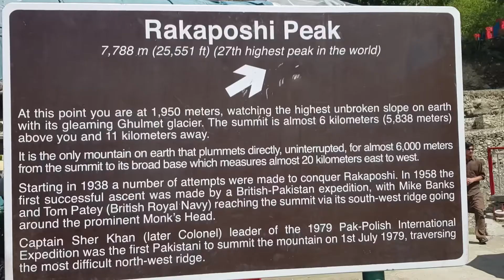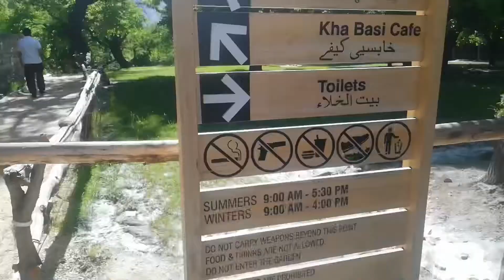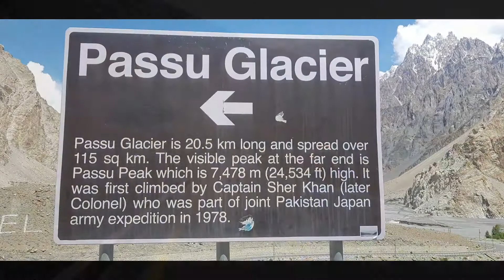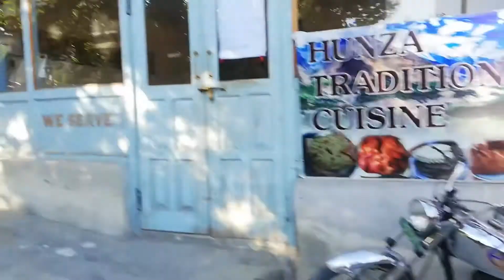Five days Trip to Hunza Valley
In 15 April 2019 we started a 5 days trip to Hunza Valley via Bisham city to chillas.Our First day dinner was at jaglot and then we went to Rakaposhi Ranges from Naga Parbat.Then we stay in Karemabad.Next Day we went to Altit Fort and visit Attaabad lake.3rd day we visited khanjrab Pass and Hussani Bridge.4th day we move towards Babusar Top and Lulusr(Dudipatser)lake.5th day we came back via Naran,kaghan,balakot,Mansera and then reached lahore at 11pm.

You will really enjoy the beauty of Pakistan.